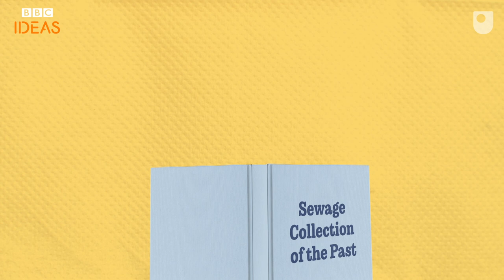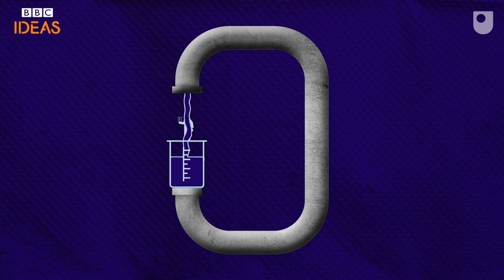The extraordinary power of poo! | BBC Ideas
Amazingly, the average adult flushes away 730 litres of urine and around 91kg of faeces every year. But could our ‘number twos’ be the answer to some of the world’s biggest problems?

From modern treatment plants able to convert our never-ending supply of poo into biogas to power homes and vehicles, to recycling sewage to extract valuable minerals such as phosphorus which is vital for fertilising soil – can poo help us save the planet?

If you liked this video then watch this one and find out why your belly button is amazing